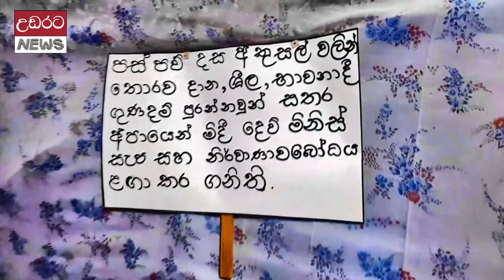අපාය ගැන අහලා තිබ්බට සජීවිව දැකලා තියෙනවද ?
පොසොන් පොහොය නිමිත්තෙන් නාඋල - දොඩම්අත්තාවල ශ්‍රී බෝධිමළු විහාරය සංවිධාන කල පොසොන් පිංකම් මාලාවේ දී සජිවි අපාය ප්‍රදර්ශනයක් පසුගිය දා පැවැත්විනි.
පසුගිය දෙවනි දා සිට හතරවන දා දක්වා විහාරස්ථ පරිශ්‍රයේ  දී එය පැවැත්විනි.
සජිවි ක්‍රියාකාරකම් ලෙසින් පැවති අපාය දර්ශන තුළ කුසල් අකුසල් වල විපාක ප්‍රදර්ශනය සිදුකෙරුණු අතර මීට අමතරව බැති ගී හා සල්පිල් වෙන්දේසියක් ද පැවැත්විනි.
දොඩම්අත්තාවල ශ්‍රී බෝධිමළු විහාරයේ විහාරාධිපති පූජ්‍ය කුඹුකන්දන පඤ්ඤාසේන හිමියන්ගේ අනුශාසනා පරිදි විහාරස්ථ දායක සභාව පිංකම් මාලාව සංවිධාන කර තිබිනි.